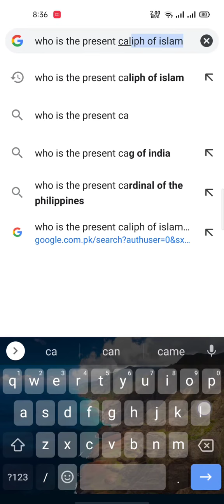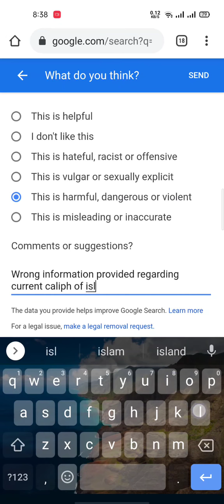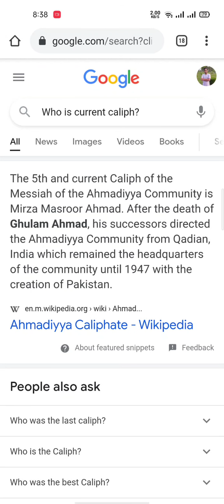How to report in wikipedia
Total false information is provided regarding current caliph of Islam. These people does not belong to Islam. These people belong to another religion for example the people who are followers of  Prophet Jesus are called Christians and who are the followers and belivers of Prophet Moses are called Jews. Similarly these people belong to another religion.